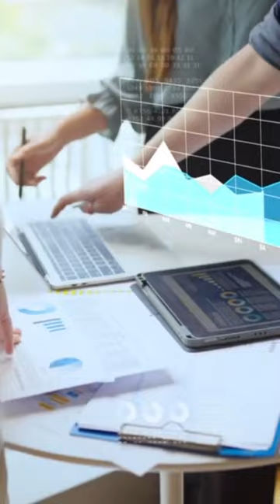Unleashing the Power of Code LLAMA: Revolutionizing Coding Workflows!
🚀 The future of coding is here, and it's powered by Code Llama! 🦙 In this video, we explore how AI is revolutionizing software development and how Code Llama is leading the charge. From boosting productivity and efficiency to improving code quality and accuracy, Code Llama is changing the game for developers around the world. Whether you're a seasoned coder or just starting out, this video is a must-watch for anyone interested in the cutting-edge of technology.